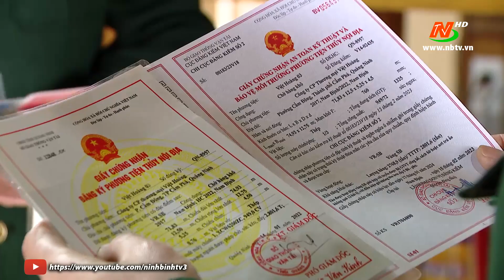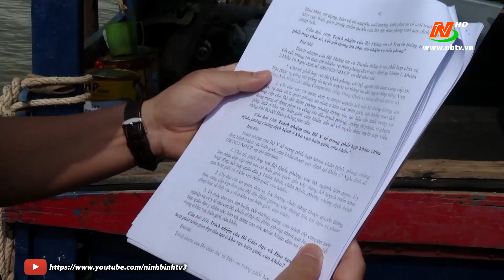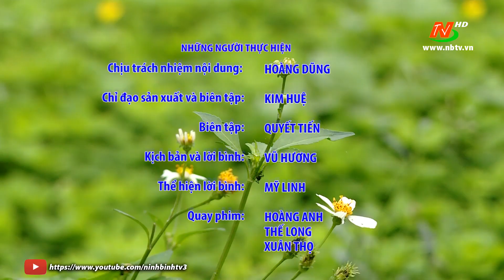Xây dựng thế trận biên phòng toàn dân vững mạnh